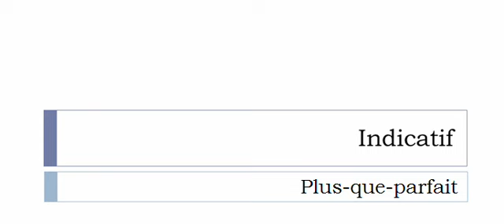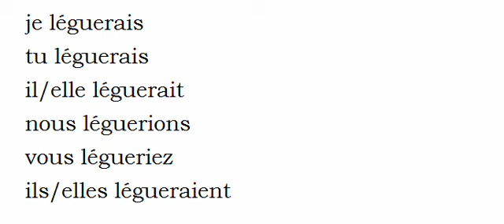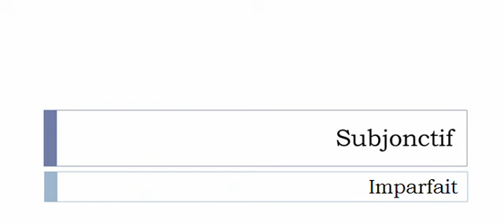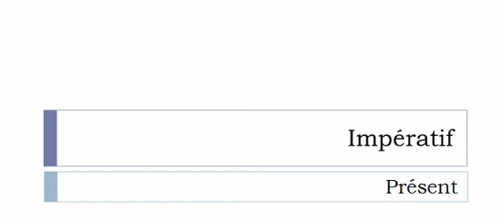Aprender francês = Conjugação = Verbo = Léguer